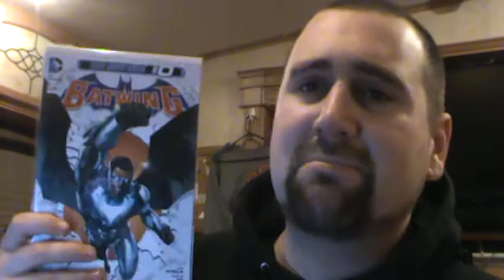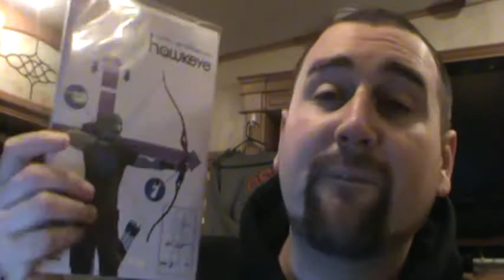Comic Fix: Comic Pick Of The Week and DC Zero Month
Its time for the Comic of the week and some talk about zero month from DC Comics